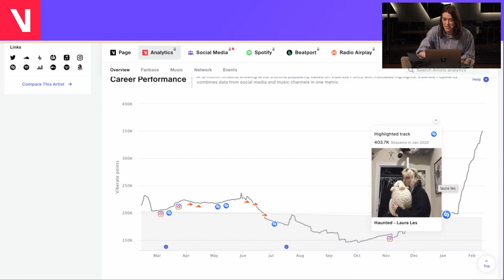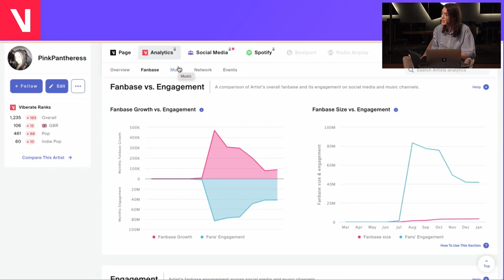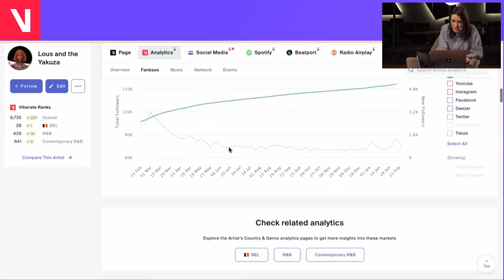Master Trends That Will Shape the Music Industry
Viberate’s live webinar saw a discussion between seasoned music professionals to lay down a blueprint for creating a winning 2022 marketing strategy.

Sharing unique insights is David Boyle, a seasoned expert in breaking down trends for the Electronic music industry as a part of the IMS business report, and Audience Strategies founder.

Alexandre Perrin, a professor of music business at Berklee College of Music who highlights the importance of bringing a business mentality to the traditionally create industry, and has trained music pros working in all fields of the industry – from Spotify, YouTube to major labels.

Presenting the main trends, is Viberate’s manging editor Urska Jaksa, who’s the author of the annual ‘State of Music’ report.

Learn more about Viberate and what data can do for your career